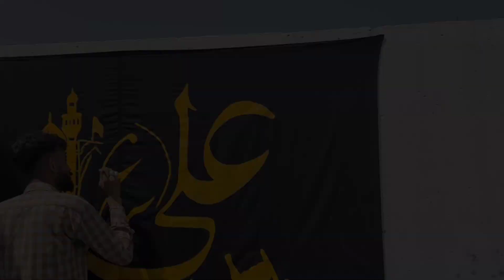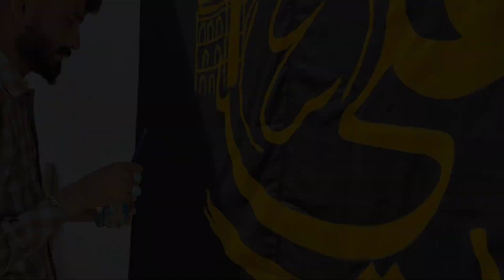my art ...please sport me Ali abbas😍😍